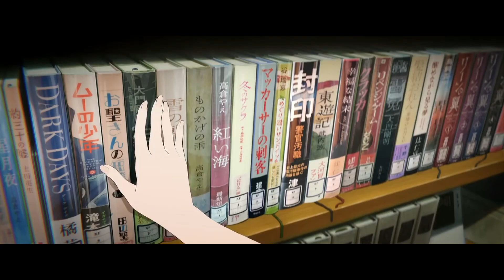Why Josee The Tiger And The Fish Is So Beautiful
Josee, The Tiger And The Fish is a film that screams autonomously of its beauty. The romance film incorporates many different applicable morals that are highly relevant in our society today. The animation helps define the social conducts such as selflessness and differences within lifestyles. Today, I talk about why this film is so beautiful.

If you've taken the time to watch this film or plan to do so in the upcoming future, please comment down below what you thought about this film and what you felt from it! I will read every single comment and reply to every single one of them. There are no right or wrong answers!

00:00 - The Problem With Understanding Different Perspectives
00:40 - Fate, Lifestyles, & Different Worlds
03:15 - Difference Between Simply Understanding Versus Sympathy
05:48 - Being Selfless And Caring
07:43 - My Journey With The Film & Concluding Thoughts